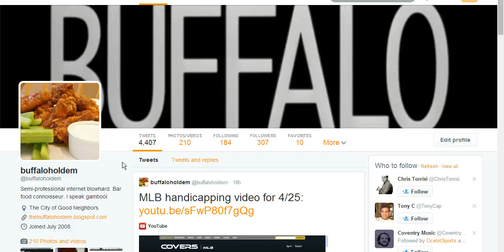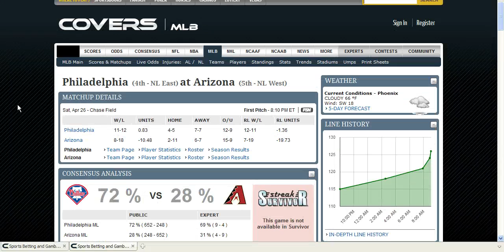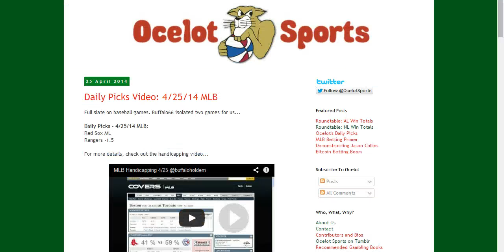MLB Handicapping 4/26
Daily baseball handicapping video for 4/26.  I break down my picks in MLB.